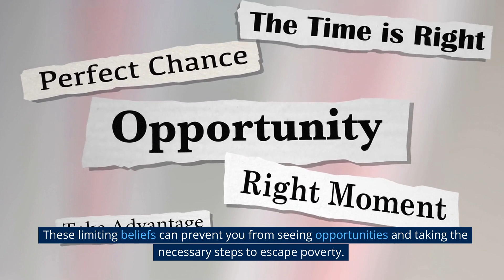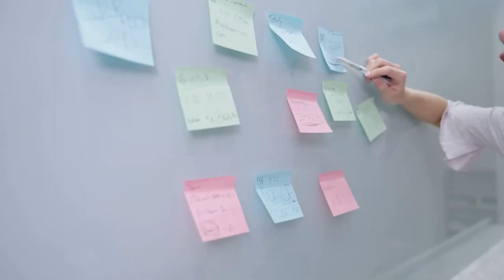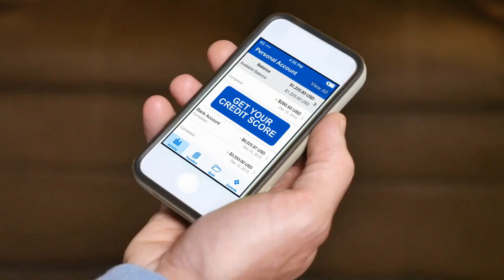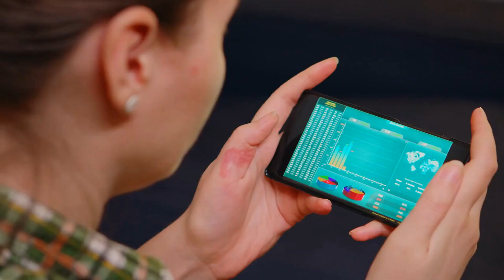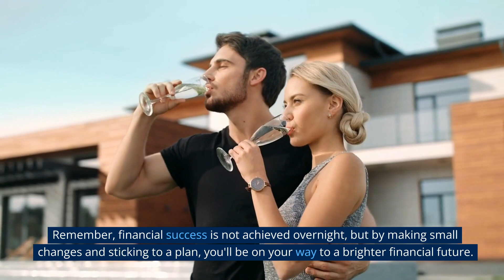Quit These 5 Habits for financial success!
Everyone felt the need to change something in his/her life at some point. Watch this video to know the 5 most imortant habits to quit, if you want to live a happy and successfull life!

📊 5-Minute-Business:
Here, you'll find valuable insights and tips on everything from managing your money, making money online, e-commerce strategies, and much more. Whether you're just starting out on your financial journey or looking to grow your wealth, we've got you covered.